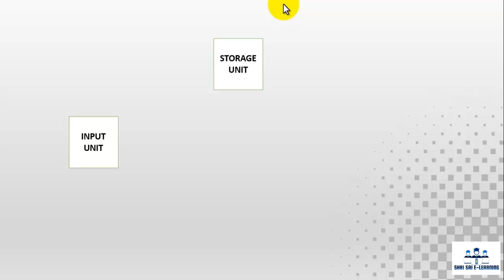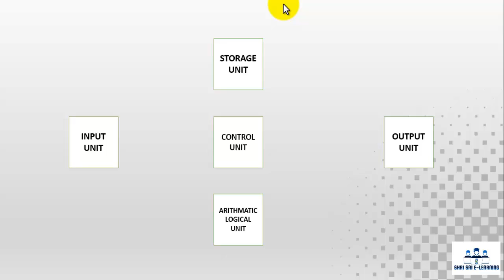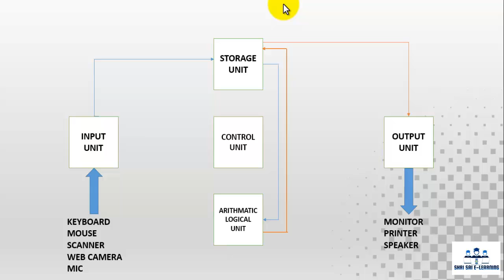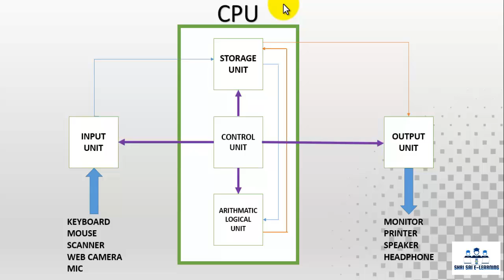COMPUTER TYPING OBJECTIVE LECTURE 5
IN THIS LECTURE WE LEARN ABOUT ALL UNITS OF COMPUTERS.